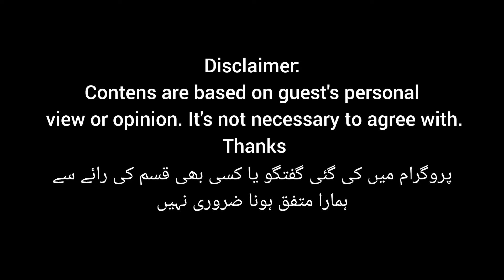Comprehensive Conversation with Haji Gujjar & Ghullam Hurr Awan|| Part1